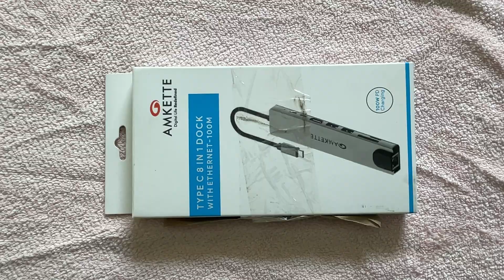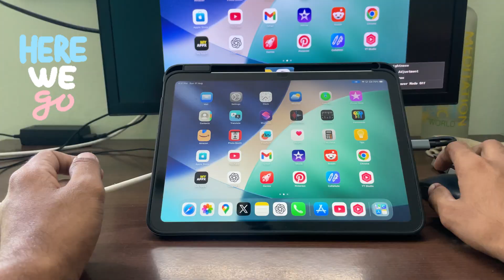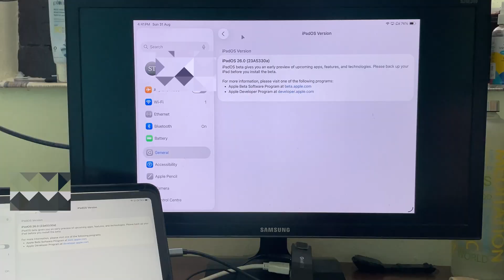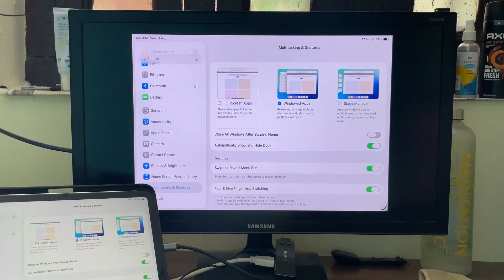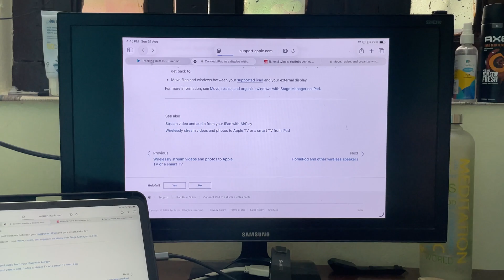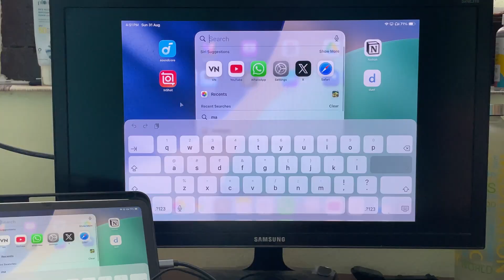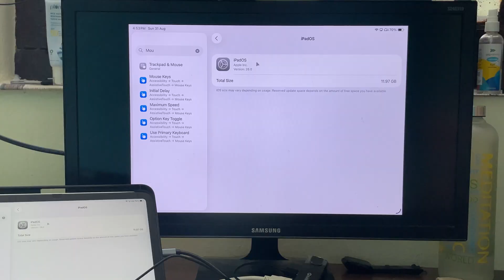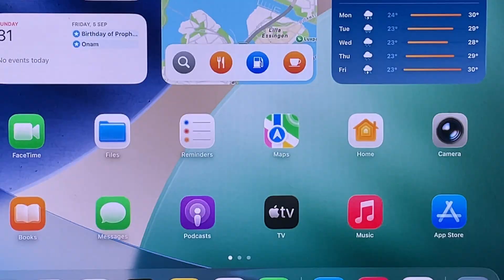Amkette 8-in-1 Type-C Hub with iPad A16 – Why It Only Mirrors & Not Dual Display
I tested the Amkette 8-in-1 USB-C Hub with my iPad A16 to see if it could be used as a second display. Here’s what I found:
 • On the iPad A16, the hub only supports screen mirroring, not dual display.
 • Dual display support works only with M-series iPads.
 • I also tried apps like Duet Display, which can extend the iPad screen, but they require a MacBook or PC — not just an external monitor.

If you’re planning to buy this hub for second display purposes with a non-M series iPad, this video will help you know what to expect.

👉 Watch till the end for the full breakdown!
🔗 Follow me for more iPad & tech content.